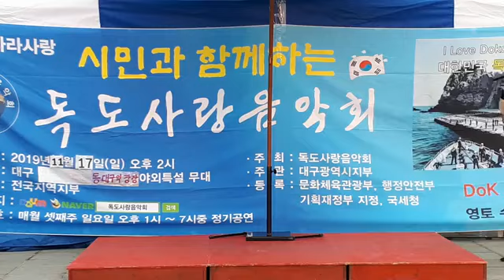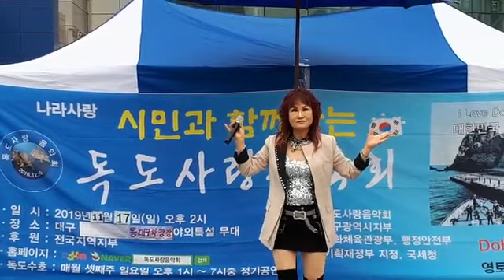독도사랑음악회 11월 정기공연 동대구역 광장 야외특설무대(2)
시민과함께하는
독도사랑음악회
11월 정기공연
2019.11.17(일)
오후2시~6시
대구 동대구역 광장 야외특설무대